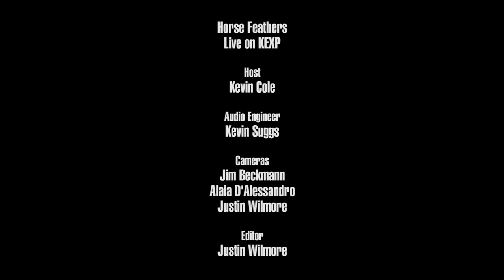Horse Feathers - Don't Mean To Pry (Live on KEXP)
presents Horse Feathers performing "Don't Mean To Pry" live in the KEXP studio. Recorded May 2, 2018.

Host: Kevin Cole
Audio Engineer: Kevin Suggs
Cameras: Jim Beckmann, Alaia D'Alessandro & Justin Wilmore
Editor: Justin Wilmore